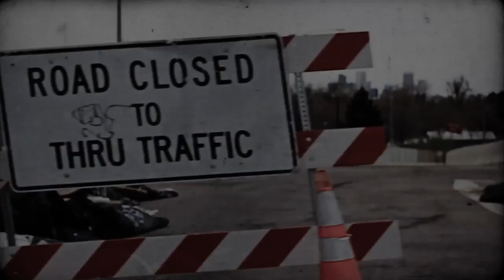Saints In Deskize "RIDE" Produced TC Crook (Official Video)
Saints In Deskize "RIDE" Produced By TC Crook, Footage Shot By Willam Mason For Solane Media, Video edited By Jared Collett For Solane Media, "Ride" Saints In Deskize First Single Off Of There Up And Coming EP produced by Denver's own TC Crook. This songs features all of the following artists (in order), SicxThree, Praphicy, KingFiend, as well  Denver artists 'Nick Payola' 'Bigg Tony' 'Flip G' 'as a cameo appearances.